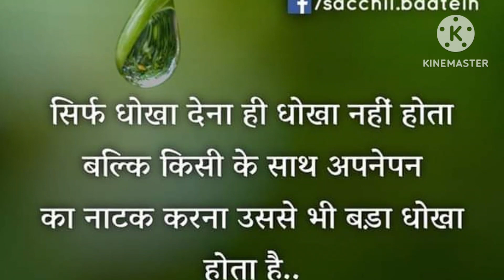धोका कैसे होता है ? Frod Kaise Hota Hain ! Love Crezey ❤️ love Love frod love girls 😭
l love janu
payar main frod
dhoka kaise hota hain
payar main Aaisa kyu hota hain

My Channel Name :- parmeshwar Chintamani

Parmeshwar Chintamani pc

Live  :- SambhajiNagar
Home :- SambhajiNagar Dist - SambhajiNagar Maharashtra